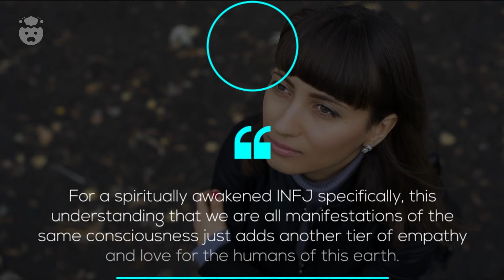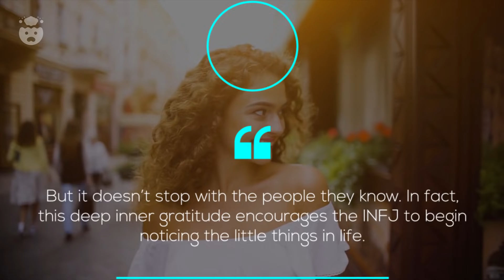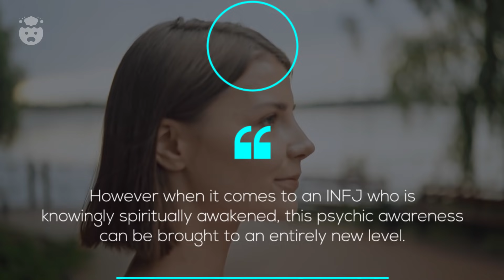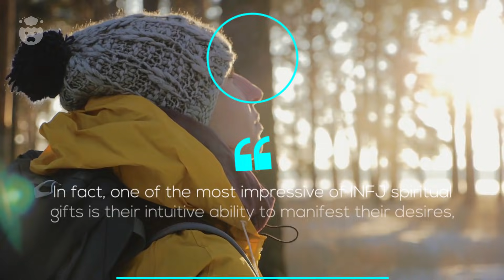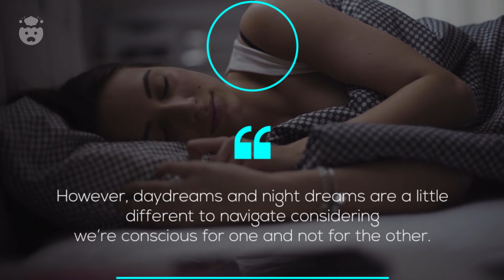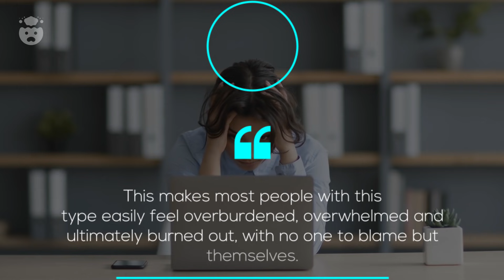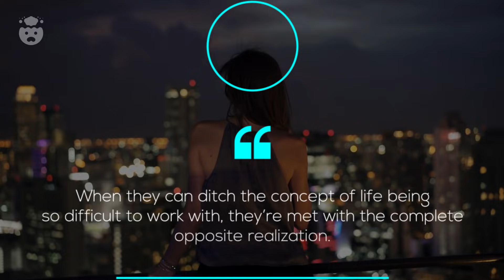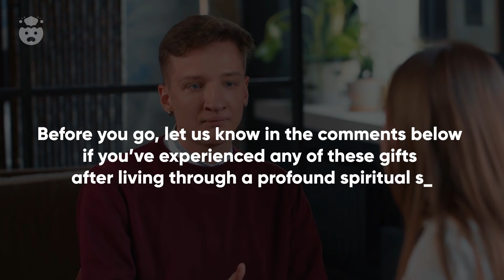9 INFJ Spiritual Gifts That Come After An INFJ Spiritual Awakening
9 INFJ Spiritual Gifts That Come After An INFJ Spiritual Awakening | As a result of the empathetic and intuitive abilities of the INFJ personality type, most INFJ spiritual awakenings are inevitable. In fact, to this type in particular, INFJ spirituality is nothing new,  as the spiritually awakened INFJ is able to use their struggles and hardships to help themselves and others through this unpredictable life.

After an INFJ spiritual awakening, INFJ spiritual growth doesn't stop. In fact, it only begins... But what exactly happens, and is there ever really an ending point in the first place?  And do you think you are a spiritiually awakened infj with these infj gifts?

TIME STAMPS:
00:00 - Intro
00:59 - Number 1: The realization of oneness
02:02 - Number 2: Deep inner gratitude
03:00 - Number 3: Heightened psychic awareness
04:05 - Number 4: A spiritual sense of purpose
05:13 - Number 5: Effortless manifestations
06:07 - Number 6: Valuable & vivid dreams
07:07 - Number 7: Empathetic awareness & protection
08:17 - Number 8: A clear view through the illusions of the world
09:04 - Number 9: Contagious uplifting energy
10:00 - Comment Question!